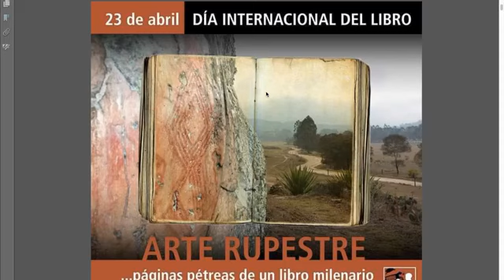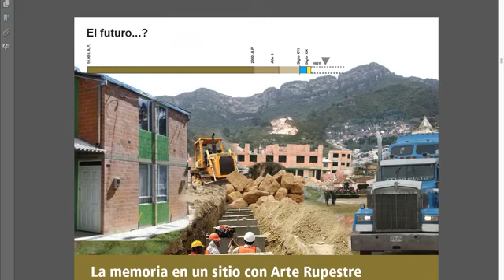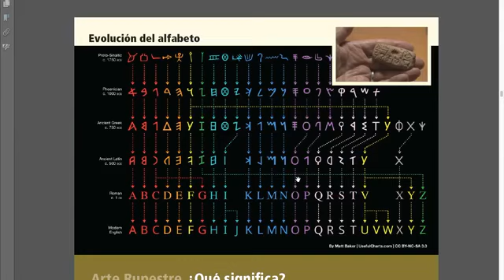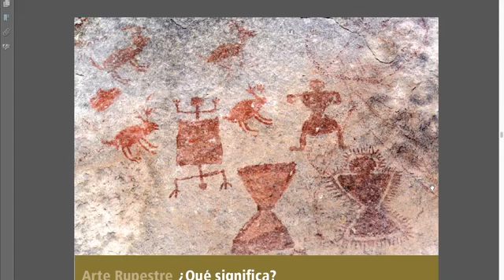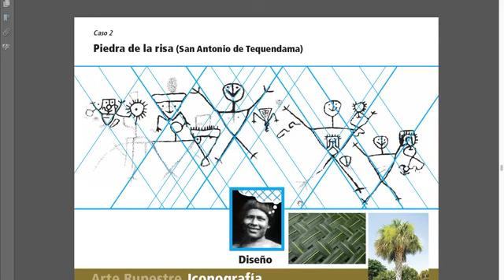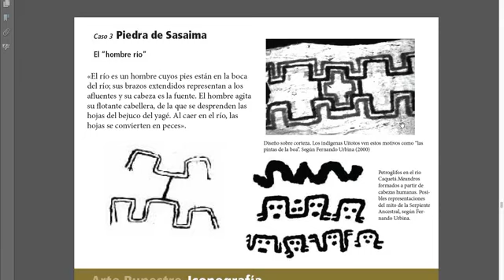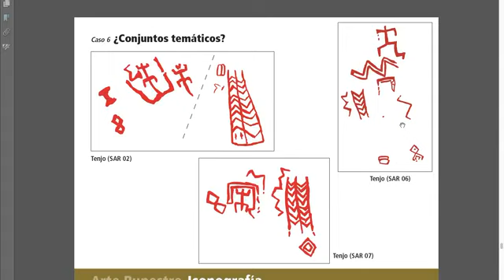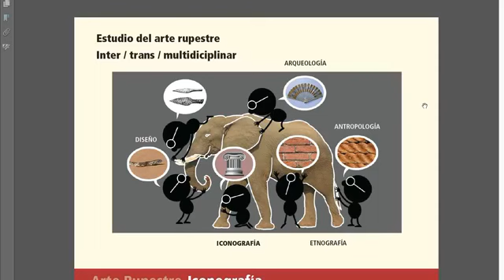Arte rupestre del altiplano cundiboyacense. Una aproximación iconográfica. Por Diego Martínez Celis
Charla “Arte rupestre del altiplano cundiboyacense. Una aproximación iconográfica” por Diego Martínez Celis (DIVULGARK).
Emitida por Facebook el 23 de abril de 2020.